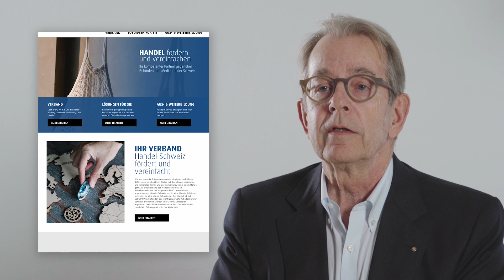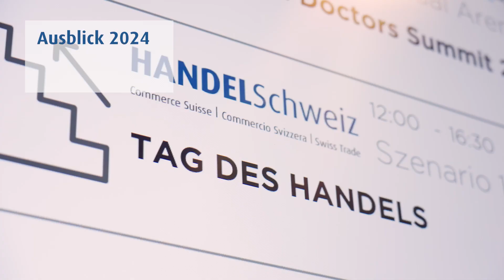Chancen im neuen Umfeld nutzen – Ausblick 2024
Rudolf O. Schmid (Präsident Handel Schweiz) schaut mit seinem Videogruss auf das vergangene Jahr 2023 zurück und wirft den Blick auf die grossen Themen dieses Jahres: Globaler Freihandel, Beziehungen zur EU, sozialpolitische Rahmenbedingungen (BVG-Reform) und politische Rahmenbedingungen für die Import- und Exportnation Schweiz.

0:00 Intro
0:15 2023: Erfolge und
Herausvorderungen
0:59 Vorstandsarbeit
1:24 Beziehungen
Schweiz und EU
2:04 2024: Chancen und
Herausforderungen
3:07 Schweiz: Import-
und Exportnation
3:59 Ausblick 2024
4:38 Outro